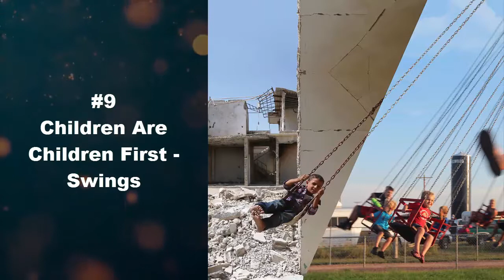Children Between War And Peace. What Happens If They Have To Choose One Of Them?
What Will Our Children's Future Be Like If We Don't Change Now?
What Happens When Children Are Forced To Choose Between War And Peace?
Looking for a fair world? Gone are the days!
Dear Peace I'm Waiting For You Since A Long Time. I Miss You.
Children Between Two Worlds
One question we all at some point ask, especially when we understand what it means to be a parent, is this: What legacy are we leaving the children of the world?

0:00 Introduction
0:36 I See You
0:51 Bathing At War, Bathing At Peace
1:06 Children Are Children First- Seesaw
1:21 Wounded Girl With A Pearl Earring
1:36 School-Bound
1:51 Profession Before Education
2:06 Tin Soldier
2:21 Earning Play
2:36 Children Are Children First- Skiing
3:06 Best Friends
3:21 A Rohingya Refugee Mother And Child
3:36 Children Are Children First- Balloons
3:51 Waiting For A Chance
4:06 Red Lipstick, Ocean Eyes
4:21 Peaceful Sleep
4:36 Duality View
4:51 Born Fighter
5:06 Until Every Girl Goes To School
5:21 Not All Heroes Wear Medals
5:36 Lunch Break
5:51 Crossing The Red Sea
6:06 Love And War
6:21 Home
6:36 Salvation
6:51 Dedication
7:06 Food For Thought
7:21 #28 Billowing Smoke, Bursting Bubbles
7:36 #29 Labor Of Love